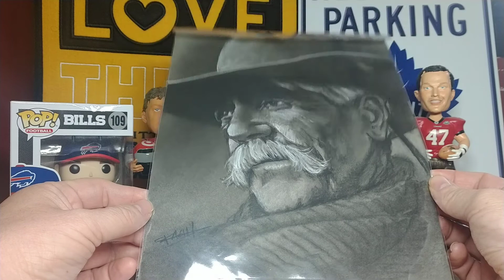Contest Win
Awesome contest win form Reindeer Studios!!!